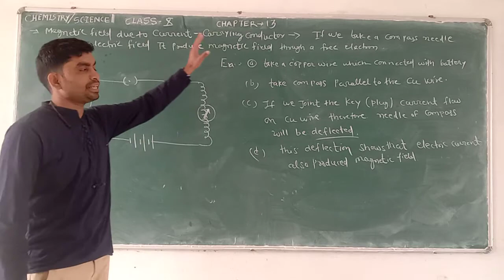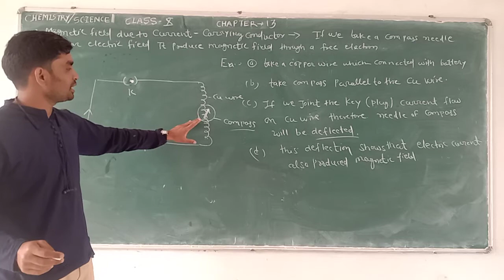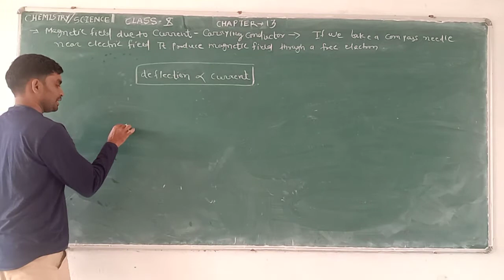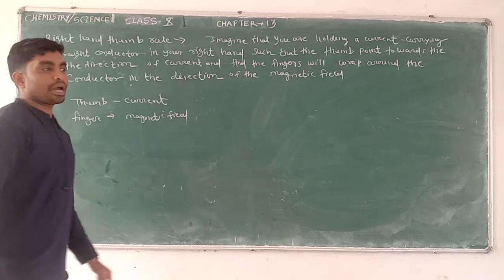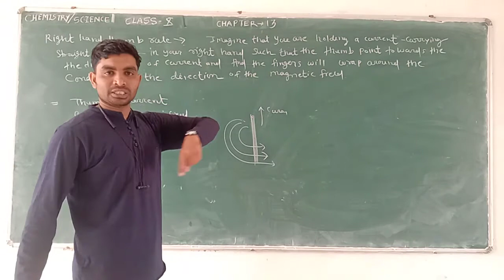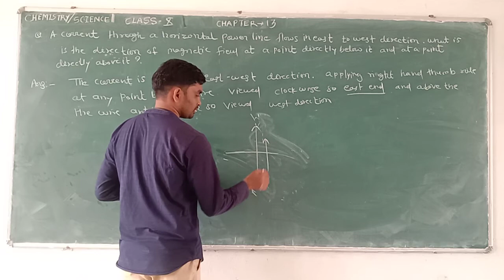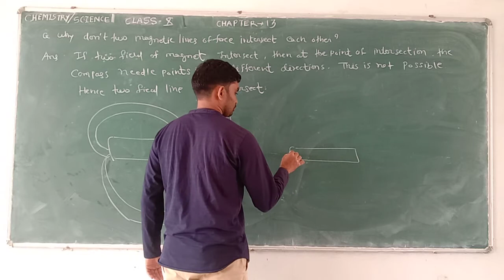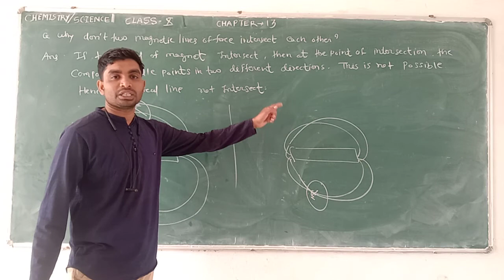class 10 | magnetic effect of electric current | part - 02